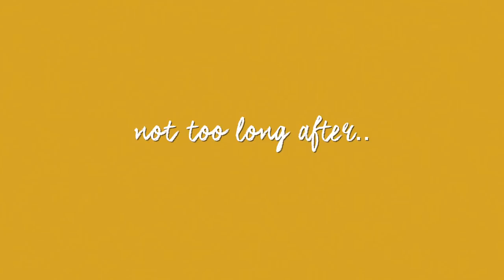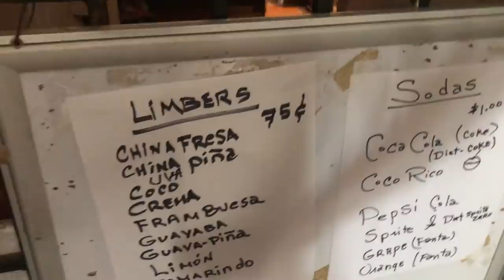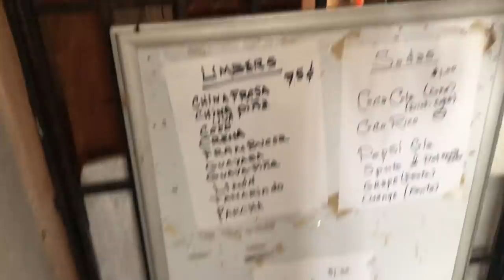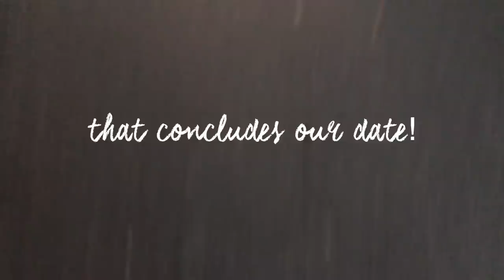A MARRIED COUPLES DAY OUT AROUND VIEJO SAN JUAN 🇵🇷| DATE VLOG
Hey guys! So me and Bryan went on a little date so heres just a fun little vlog video of us being us wandering around Old San Juan. i've been asked to do vlogs so we started off with something small like this first to warm up lol

Where we will be posting our travel photos as well as just things overall from a young couples perspective on life( tips info. etc)

Gustazos has offers for PR and other islands and places, Oferta del dia I think is only for PR but if you're ever here take advantage of discounted food lol.

Bryans outfits:
Top: Forever21
Jeans: Forever21
Shoes: vans

Mairalys outfit:
Top: Forever21
Skirt: ShopJamPR
Belt: ShopJamPR
Purse: ShopJamPR
Shoes: Valija